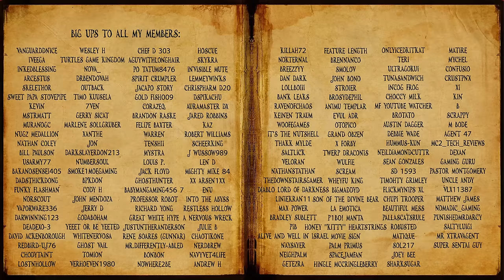People Hate Toxicity?! Huh? DSP Needs More Feedback